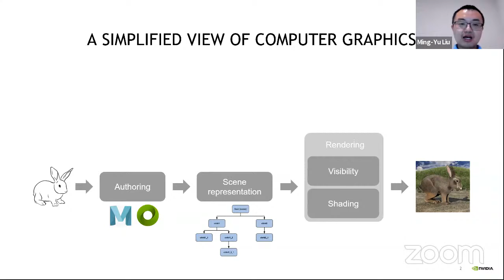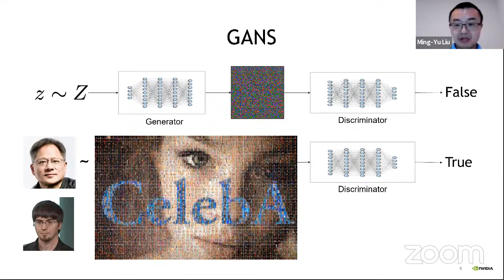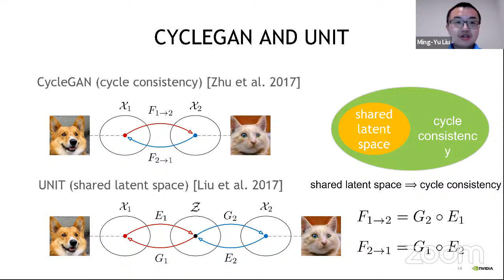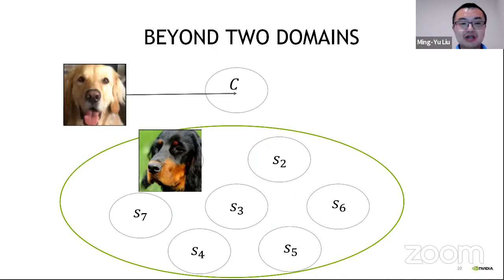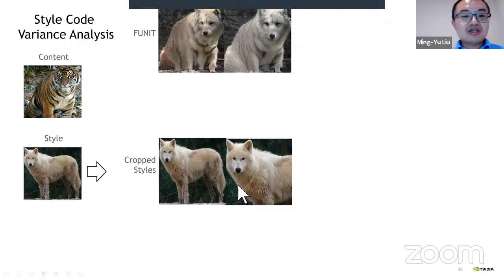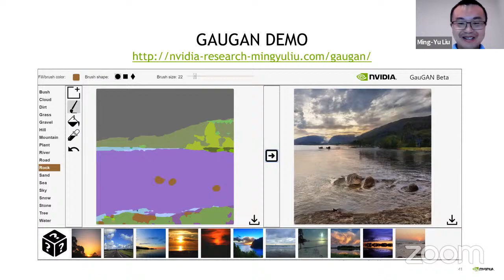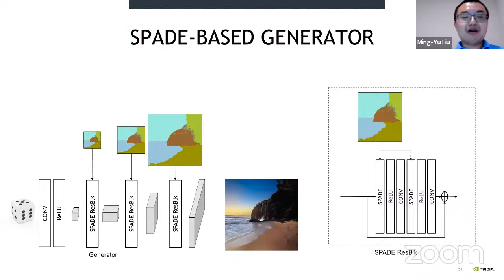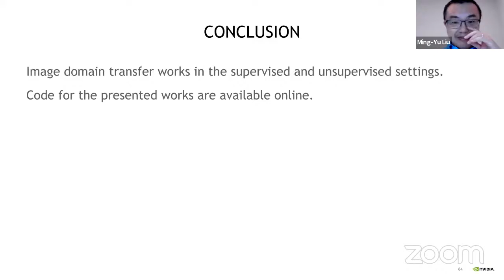Digital Culture Speaker Series: Image and Video Synthesis with Conditional GANs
Ming-Yu Liu, Image and Video Synthesis with Conditional GANs:

Abstract:
A series of works on using the conditional GAN framework for controllable image and video synthesis will be covered in the talk. I will start by providing an overview of a different image and video synthesis settings and their challenges. I will then discuss how we address these challenges using the conditional GAN framework. I will showcase their applications and how they could impact the content creation industry. The talk will be concluded with a discussion on the current obstacles and future research directions.